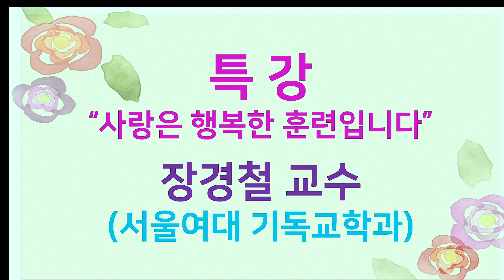청춘의 봄 장경철 교수 강의 (사랑은 행복한 훈련입니다) 2024년 4월 13일